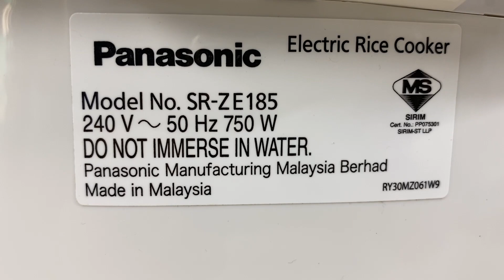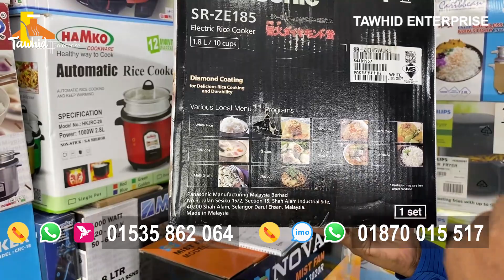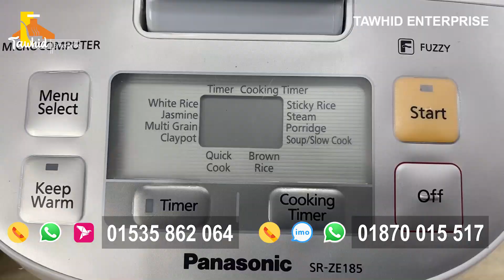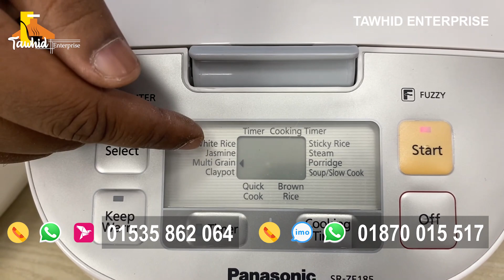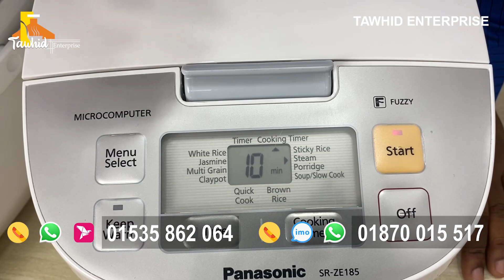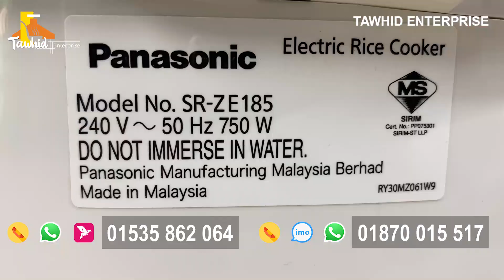Panasonic Microcomputer controlled heating rice cooker price in bd . প্যানাসনিক রাইস কুকার।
Panasonic Microcomputer controlled heatingl rice cooker.
সংসারের সব রান্না হবে এবার রাইস কুকারে || rice cooker price in bd || buy rice cooker in cheap price

Delicious Rice Cooking from a
Microcomputer

Products details
Model: SR-ZE185WSKM
6-Layer Diamond Inner Pan
Microcomputer controlled heating
11 menu programs
White Rice, Brown Rice, Sticky Rice, Quick Cook,
Porridge, Steam, Soup, Slow Cook, Jasmine,
Multi Grain, Claypot
Keep Warm Function
Easy-to-see Large LCD Panel

For Details
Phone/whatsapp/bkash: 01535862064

Our Showroom

Showroom # 02
Nandan Park